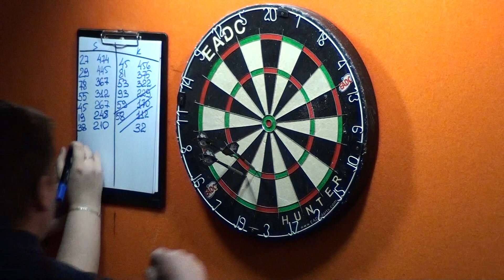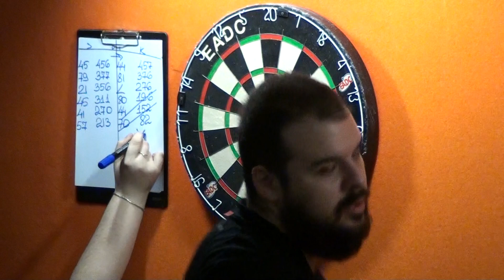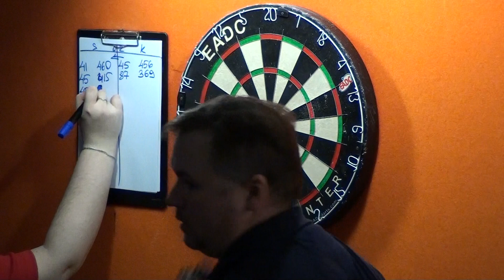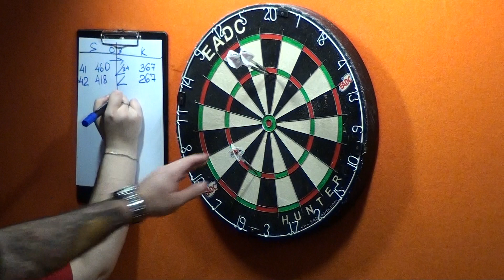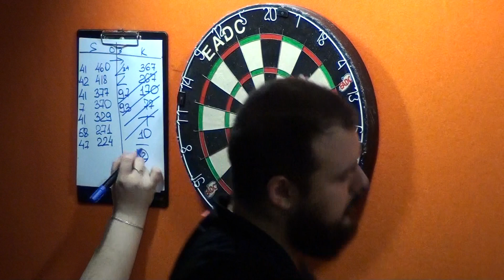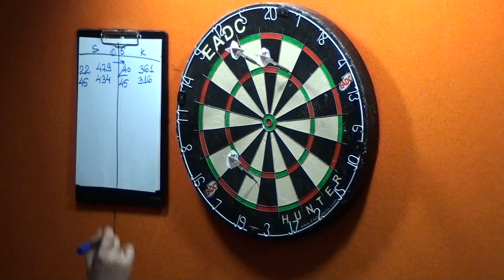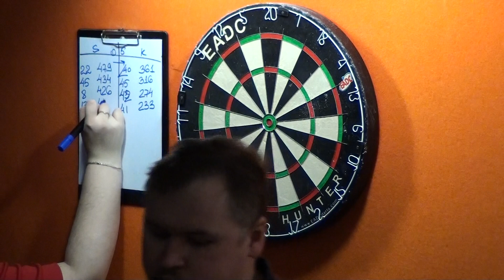EADC QUALIFICATION FOR PDC WC 2021 Boris Koltsov - Sizov Aleksander